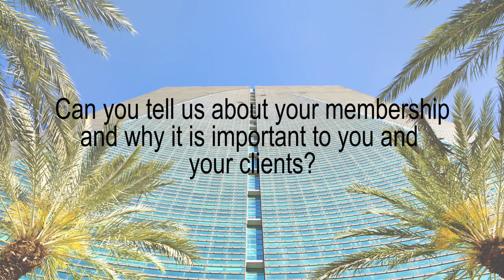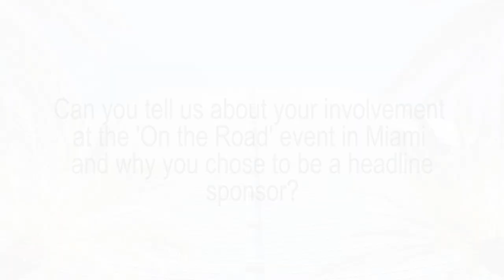IRMIAMI20 - Headline Sponsor - Gary E Davidson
IR Global Miami Sponsor, Gary E Davidson of Diaz Reus Attorneys at Law in Florida sat with IR Global to discuss his firm membership and experience with the network.

Gary discussed his firm and their areas of practice and then goes on to discuss his experience within the IR Global network and how the network has benefited him and his clients, his referral activity both inbound and outbound and his involvement at the IRMIAMI20 conference.

Gary is IR Global's exclusive member for Commercial Arbitration in Florida, view his IR member profile